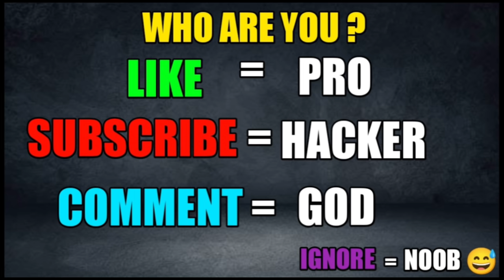NOOB vs PRO vs HACKER | In Noodle Master 3D | With Oggy And Jack | Rock Indian Gamer